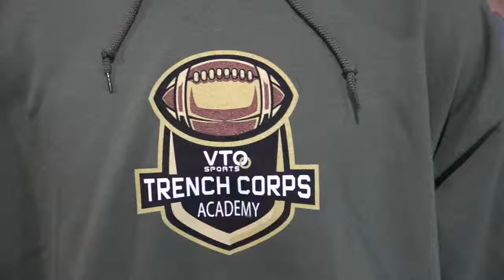VTOSports Trench Corps Academy 2nd Session Feb 23 2019